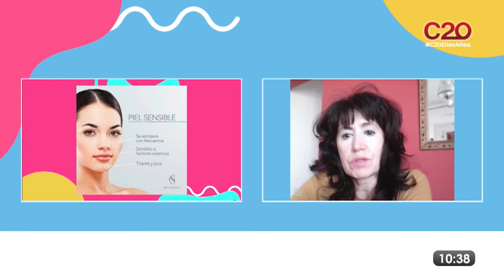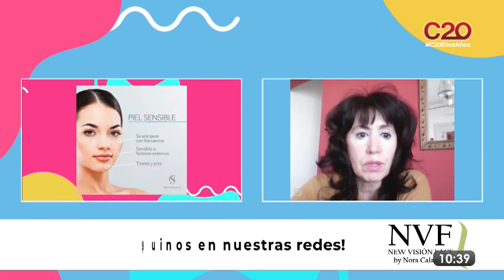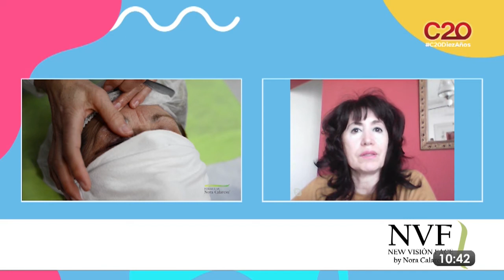BUEN DIA: NORA CALARESU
Nora Calaresu: la reconocida profesional de la estética nos plantea un tema muy importante "Pieles Sencibles". Además nos aconseja sobre cómo tomar sol ahora que el verano se aproxima. Por última un gran sorteo para que agasajes a mamá